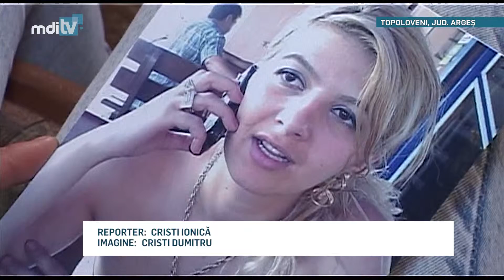DISPARUTA DIN MASINA CONCUBINULUI